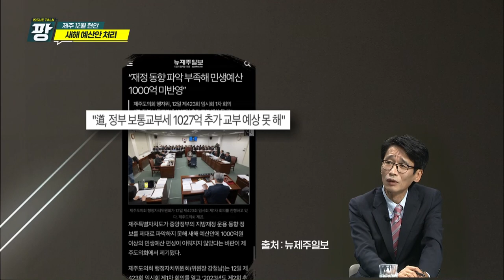KCTV [이슈토크 팡] 제주 12월 현안_새해 예산안 처리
KCTV제주방송 [이슈토크 팡]

주제 : 제주12월 현안_새해 예산안 처리